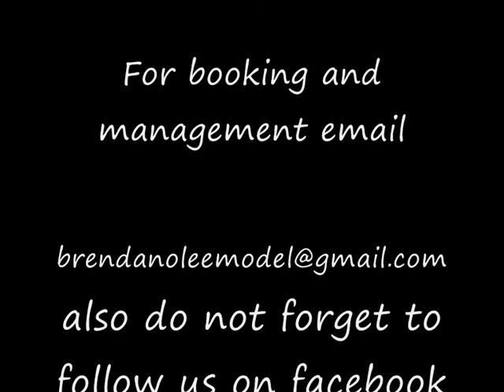DJ BRENDAN RORY MERVYN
Continue to follow Brendan on his journey on his success as a DJ, ACTOR and MODEL. Further developing his many different talents. Music mixed by Brendan Rory himself, pictures owned by Brendan. A video i put together for you guys to enjoy !